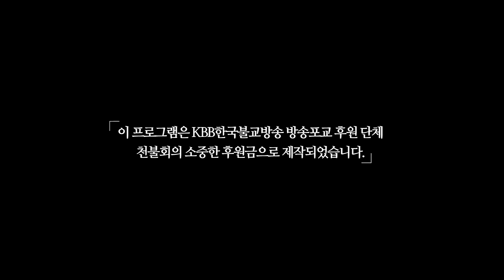보물 제244호 대구 동화사 비로암 석조비로자나불좌상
오늘 준비한 한국 불교가 남긴 위대한 유산은
"보물 제244호 대구 동화사 비로암 석조비로자나불좌상" 입니다.